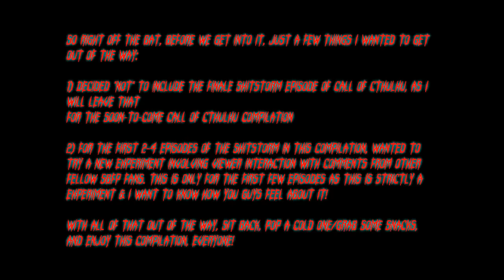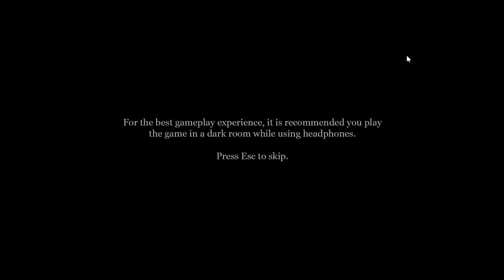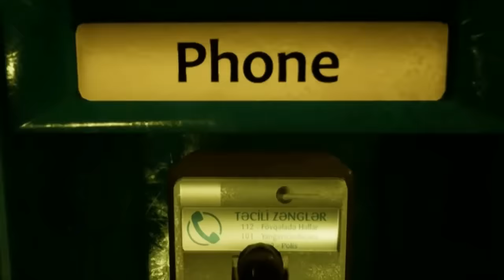Super Best Friends Play: SHITSTORM 7 COMPILATION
Two Bulletin Points right off the Bat:

1) Decided to NOT include the Final Shitstorm Episode of Call of Cthulhu, instead I will put that towards the soon-to-be released Call of Cthulhu Compilation

2) For the First 2-4 Episodes of the Shitstorm, wanted to experiment a little bit with Viewer Interaction with other Comments from Fellow SBFP Fans. Let me know what y'all think!

"There are some things you learn best in Calm, and some in a Shitstorm..."

ENJOY, FOLKS!!!